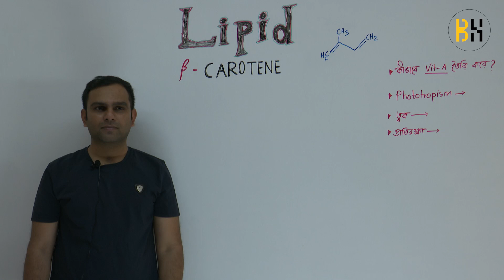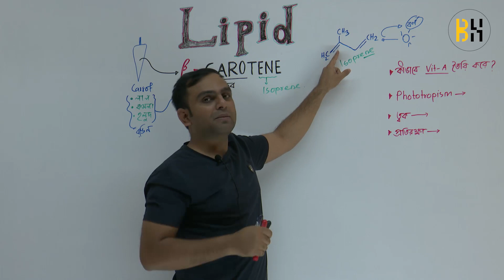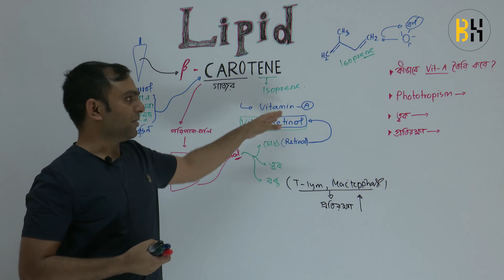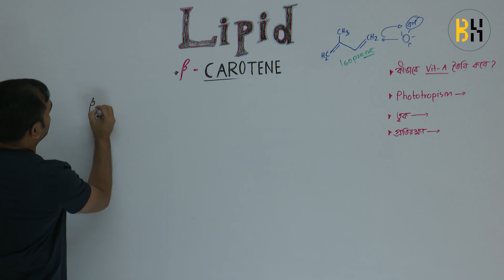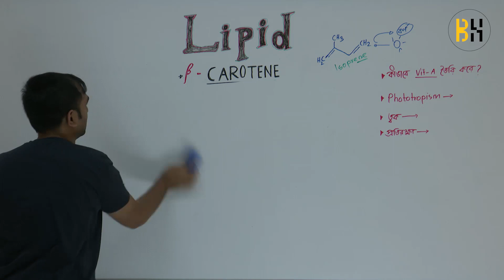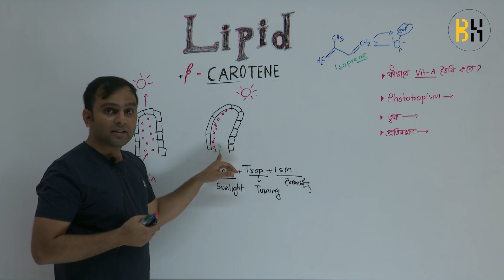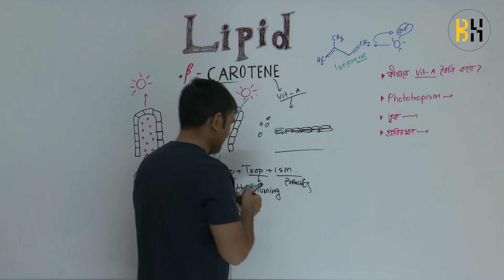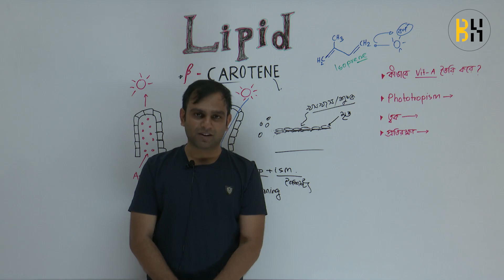বিটা ক্যারোটিন | Biology Haters